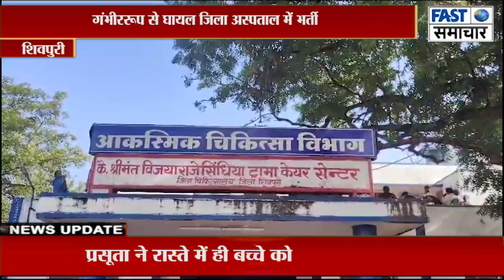खेत पर पानी की मोटर चलाते समय करंट की चपेट में आई महिला